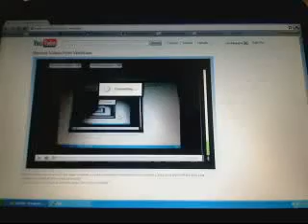halo 3 amazing kill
disedupyea's webcam video June 27, 2011 09:20 AM